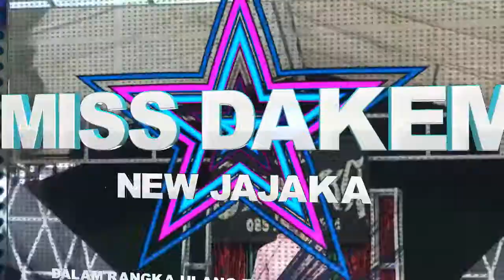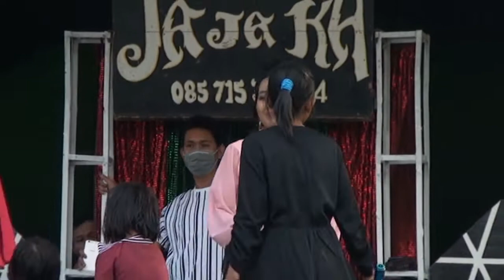Hiburan dalam rangka ulang tahun selalu Rindu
SELALU RINDU NEW JAJAKA SASQIA PRODUCTION Bekerjasama Reallity Production